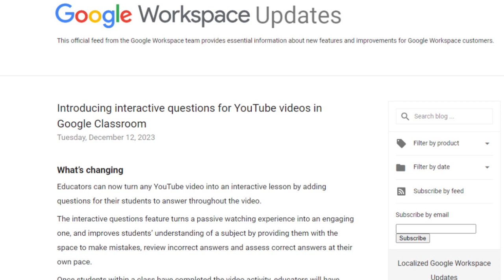YouTube for Education - Clip from Wild Show on BETT Radio2024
Will reports on a demo seen on stand for Google Education. It is now possible to add questions to a video. Later AI will suggest questions. Also teachers can control a display without suggestions or adverts. this is the first BETT at which Google has mentioned something new for YouTube. Often it is hidden away as schools do not use it .